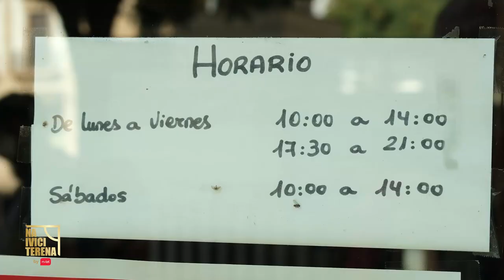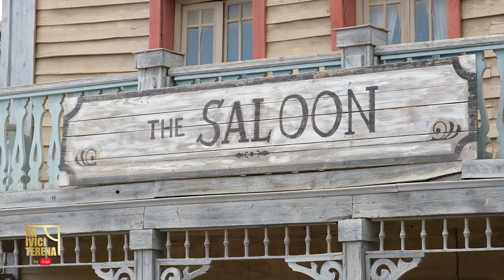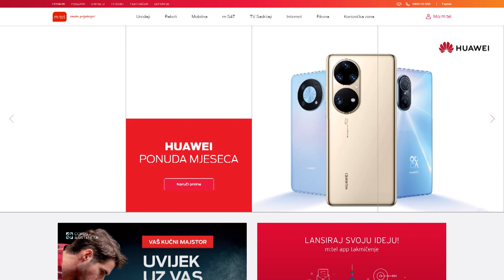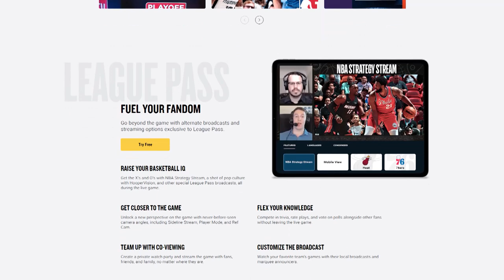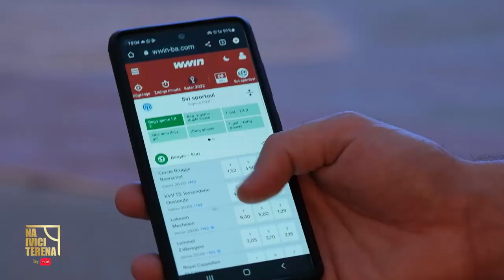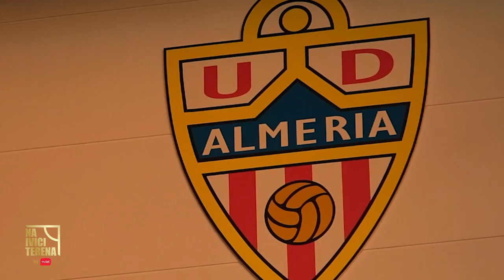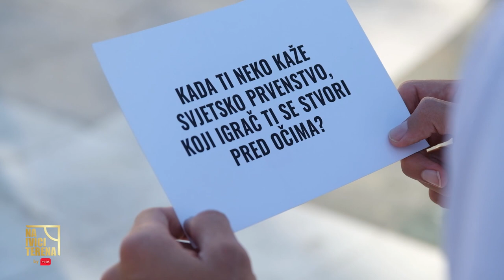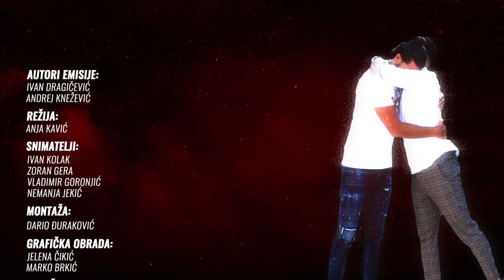NA IVICI TERENA: Srđan Babić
Prošao je sve mlađe selekcije reprezentacije, osvojio Svjetsko prvenstvo za igrače do 20 godina, a sada je na velika vrata ušao u prvi tim i zaslužio poziv Dragana Stojkovića.
Srđan Babić je dio nacionalnog tima koji će pokušati da konačno donese veliki rezultat.